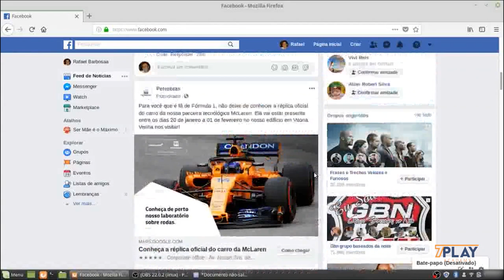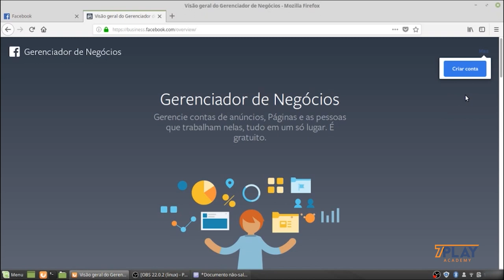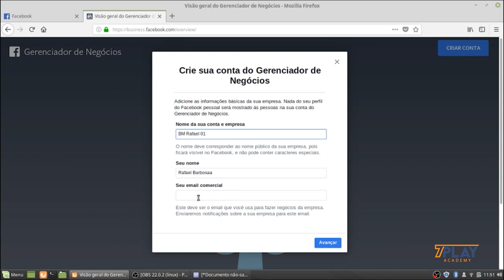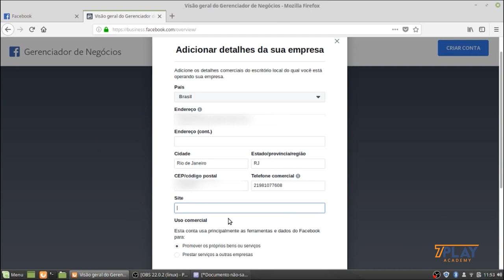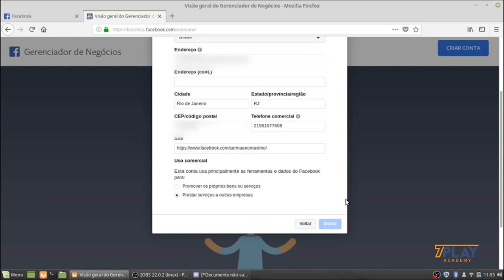Criando o seu BM.